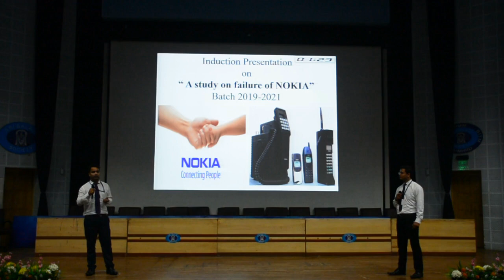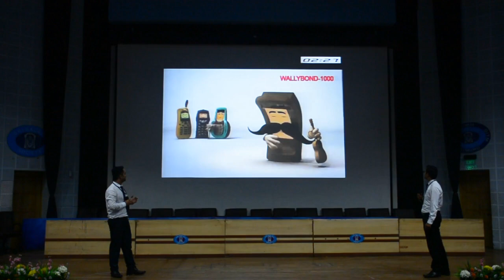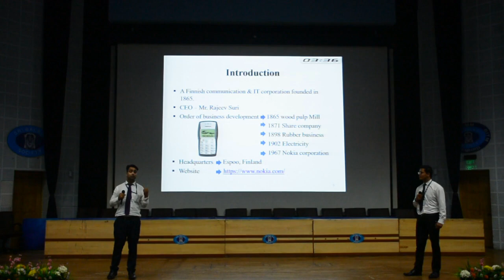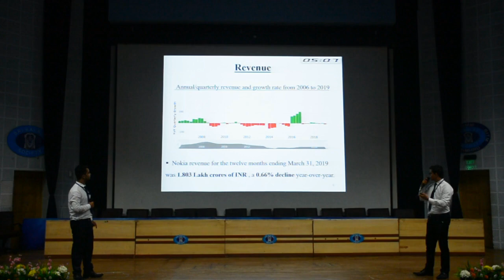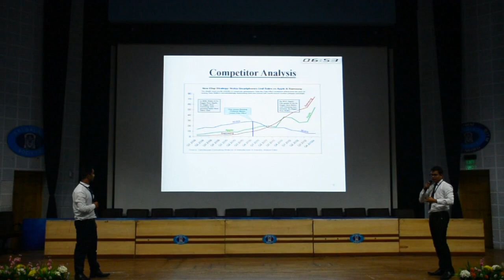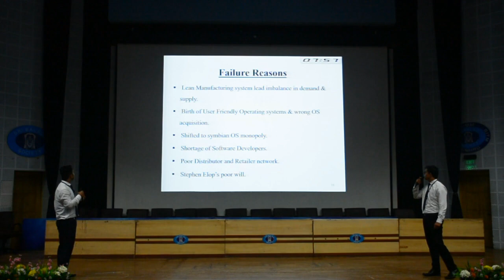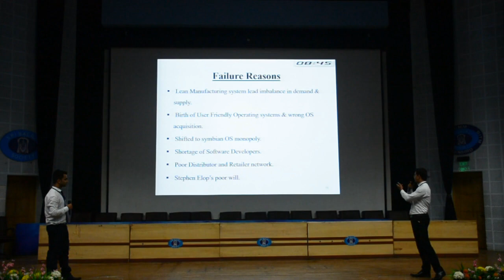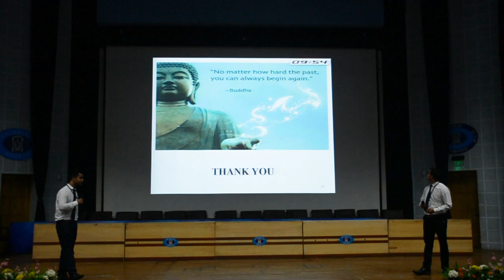Sri Balaji Society Induction presentation 2019: Study on Failure of NOKIA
TOPIC :- Study on Failure of NOKIA